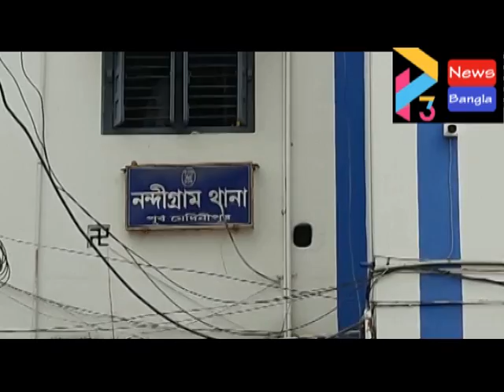NANDIGRAM THANA BJP AGITATION#08 04 21 P3 NEWS BANGLA#